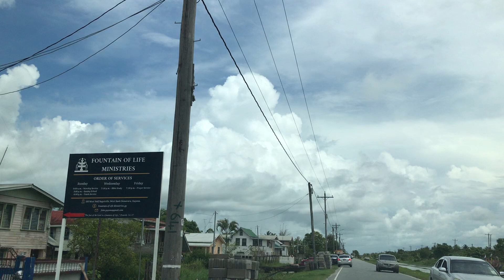July 3, 2022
Drive from West Bank to Canal No. 1.

I don’t know the name of all the villages as there are lots of them.

I tried to capture  the name from the sign boards that were up.

If you are a Guyanese and you know some of the villages name, please comment. Thanks.

Please see the following links for more about me.

Meena